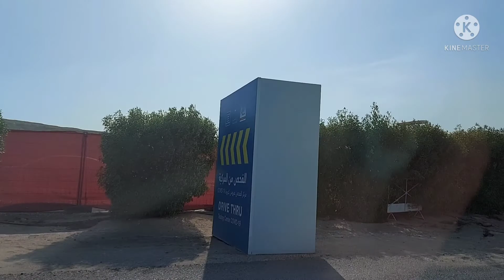GOING TO RASHID EQUESTRIAN & HORSERACING CLUB